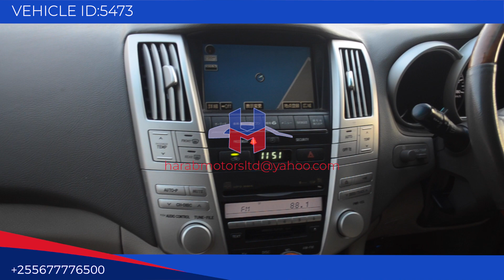Toyota Harrier 2007 model in pearl colour now available at harab motors tz